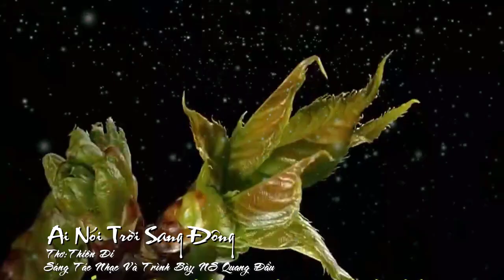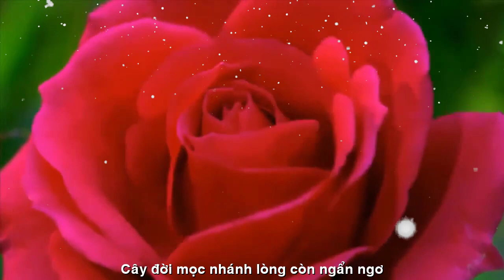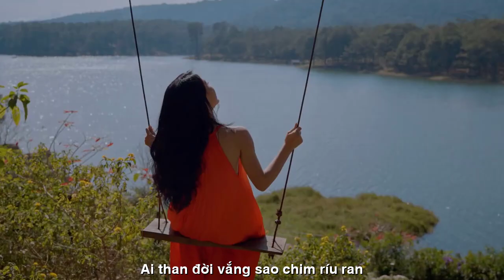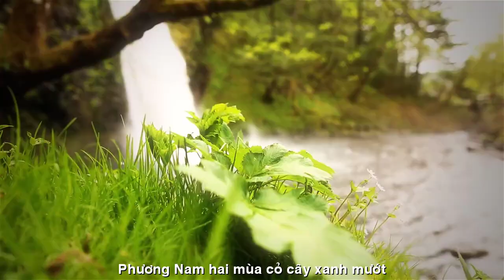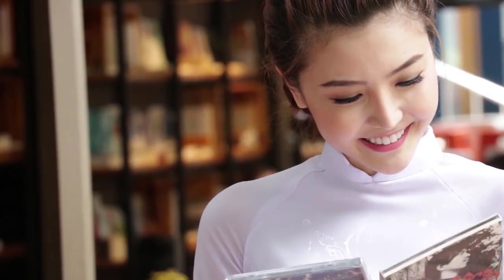[FULL HD]AI NÓI TRỜI SANG ĐÔNG THIÊN DI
TÁC PHẨM:AI NÓI TRỜI SANG ĐÔNG
THƠ:THIÊN DI

Nắng hồng
ai nói sang đông
sao trời hồng nắng
ai than đời vắng
sao chim  ríu ran?
ta quét lá vàng
ngày lên xanh biếc
niệm xưa luyến tiếc
mây  thản nhiên bay
nhấp ngụm heo may
ngọt ngào hương lạnh
cây đời mọc nhánh
lòng còn ngẩn ngơ
nắng hồng như thơ
áo đông chạm ngõ
 nghe chừng cuối phố
lấp dấu chân mưa
phương Nam hai mùa
cỏ cây xanh mướt
cuối tháng mười một
nhắc lời hẹn nhau …